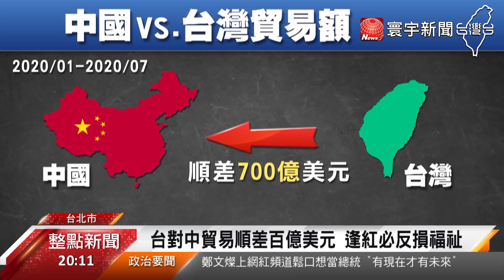蔡政府嚴審中資斬兩岸聯繫 經濟依賴深 傷人1千自損3百｜寰宇新聞20200915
【寰宇新聞】

台灣跟中國在政治上降到冰點，蔡英文政府針對中資，祭出更嚴格的審查和限制。不過，台灣民眾在食衣住行育樂上，跟中國早已密不可分，學者擔心，蔡政府收緊對中資限制，會使得兩岸經貿互動更趨失衡，資本無法雙向流動，反而傷害台灣經濟社會發展和人民。尤其，近十年來，台灣對中國維持數百億美元貿易順差，對中國經濟依賴程度高，政治力介入市場，對台灣將造成什麼影響，來看專題報導。